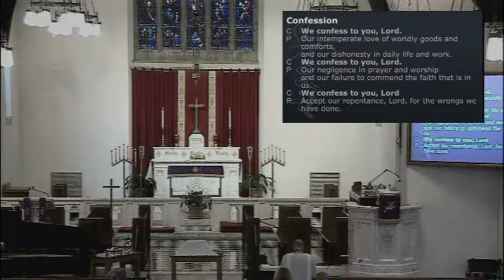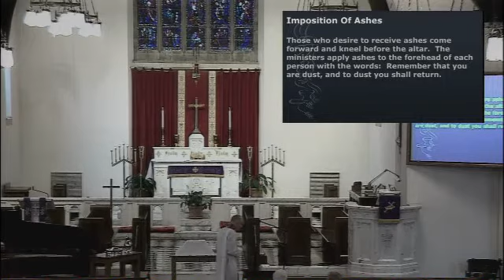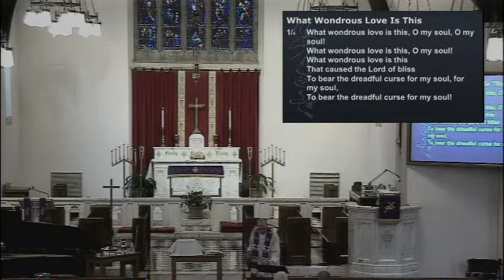February 26, 2020 Ash Wednesday Noon Service